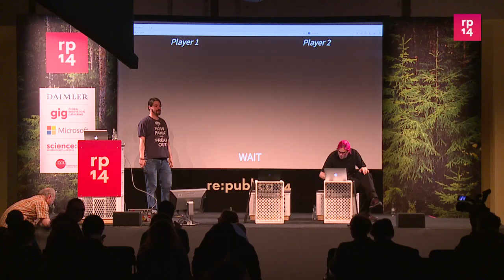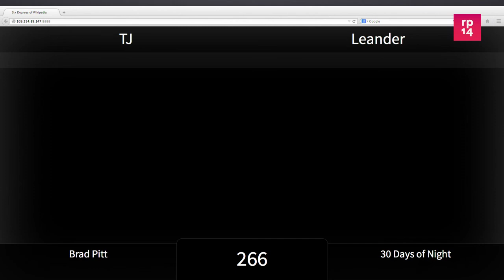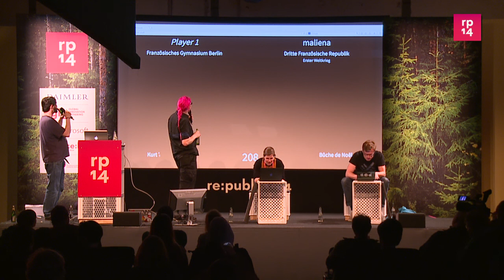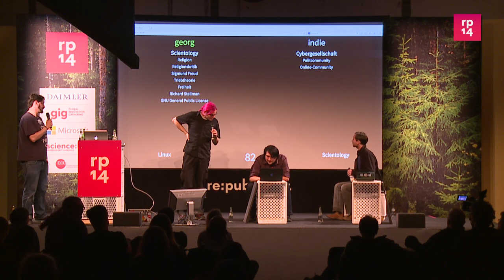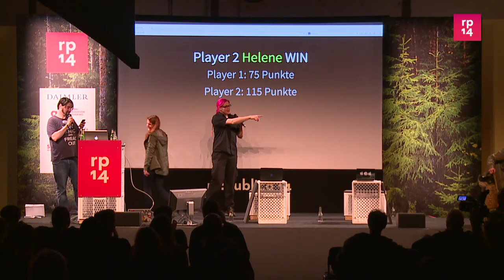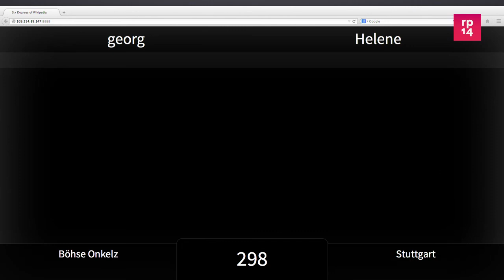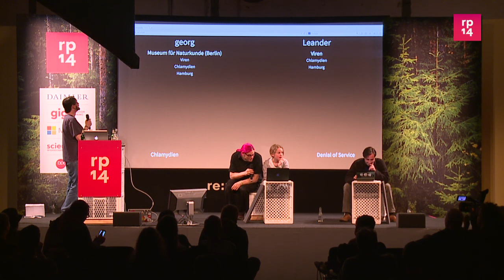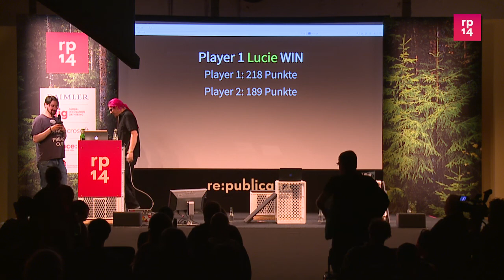re:publica 2014 - Six degrees of Wikipedia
In der Wikipedia von einem Ende zum anderen zu gelangen ist möglich und unterhaltsam.

Julian Finn